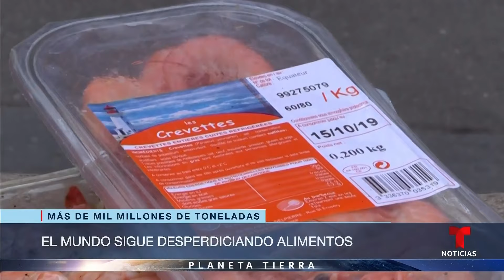Planeta Tierra: El cambio climático afecta la vida de los manatíes en Colombia | Noticias Telemundo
Video oficial de Noticias Telemundo. Decenas de estos mamíferos sufren la reducción de su espacio vital, a medida que la sequía va acabando con este pantano en la Barranca de Lebrija, en el noreste del país. Varios de ellos han tenido que ser desatascados por pescadores y lugareños.